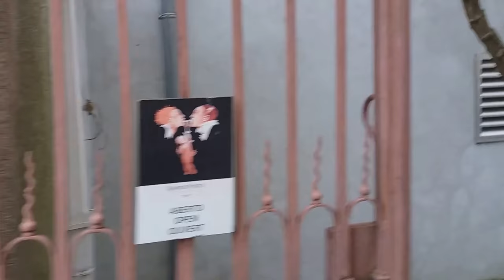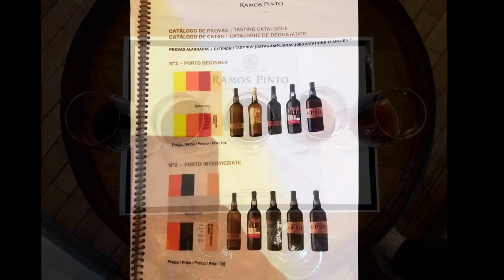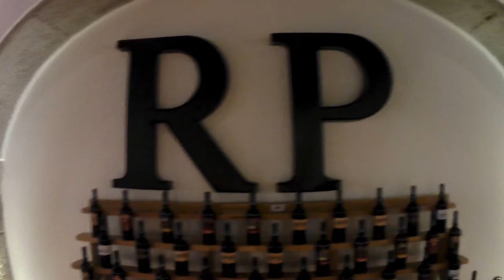Port Wine Tasting, Ramos Pinto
Today we will taste the port wine Ruby LBV, Tawny Vintage, Port wine of 10 years, 20 years and 30 years.
Do not forget that the wineries are on the other side of the bridge in Vila Nova de Gaia.